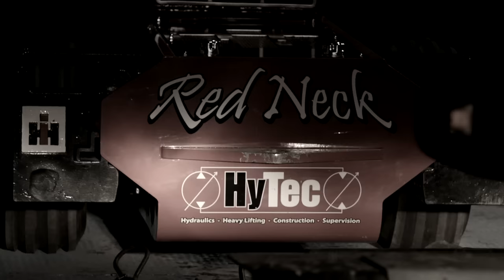Kevin Bakker - Full Pull (Officiële tractorpulling videoclip)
In samenwerking met stichting FULL PULL is het nummer "Full Pull" gemaakt. Dit nummer is speciaal geschreven voor de tractorpulling wereld. Deze single is op diverse wedstrijden in het land verkocht en nog steeds te verkrijgen

De CD  singles kosten slechts €5,- en de opbrengst gaat volledig naar KWF kankerbestrijding.

Speciale dank gaat uit naar onze sponsoren, welke de volledige productie van dit nummer hebben bekostigd! Alleen zo kunnen wij een mooi resultaat voor het goede doel bereiken!

Componist: Kees Tel
Tekst: Kevin Bakker

2013